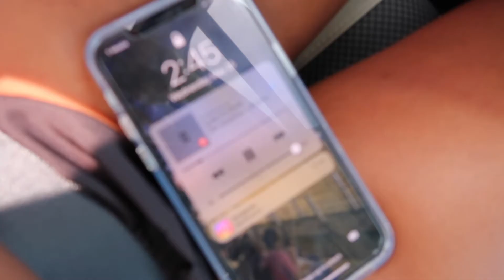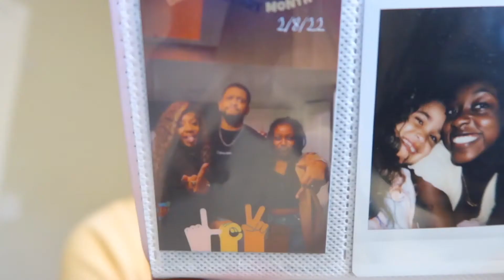Prepare For My 21st Birthday With Me! Silk Press, Nails, brows Etc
Socials;

FAQs
Age: 21
Birthday: may30 2001
State: Florida
Filming & editing:I film w/ a canon g7x mark ii & edit on iMovie

Love you to the moon & back xoxo , chanelle